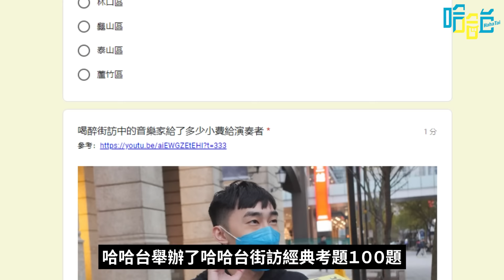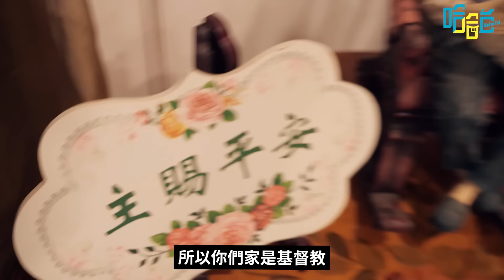《哈哈台偽租屋大調查》EP7 - 八里大閒者的家！雙胞胎姊妹的感情與默契？十萬古董被當置物架？｜哈哈台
幾個月前我們做了哈哈台100題考題，在二次電考之後最終大閒者誕生！獎品除了大閒者禮包外，還有大閒者專訪的機會！前進到大閒者位於八里的家後，發現雙胞胎姐姐與媽媽都是我們影片的忠實觀眾！到底大閒者家有什麼特別的東西？雙胞胎姊妹的感情與默契如何呢？
（也因為大閒者媽是八里戰神，也督促了我們做出八里街訪啦～）

【本集乾爹】
來看蓋瑞與RJ的男男螢幕初吻？

哈哈台閒人禮包，用閒人精神面對世界！
內含閒人T恤、閒妻涼母毛巾、哈哈台經典貼紙

【📩租屋處投稿辦法】
私訊哈哈台IG @hahatai_official
簡述姓名、地址、租屋處照片與故事簡述 ※需年滿18歲

我們的Podcast請上各大平台搜尋《哈哈日記》

【傳送門 Chapters】
00:00 入侵大閒者之家
00:39 大閒者入坑哈哈台的契機
02:05 跳tone的媽媽
03:30 家中的喝酒傷心地
04:35 雙胞胎姊妹的感情與默契
07:08 姊姊想遇到好桃花！
08:46 十萬古董被當置物架？
09:27 姊妹分房睡的理由
10:58 姊妹挽救形象
11:37 信仰文化多元的一家
12:55 廣告《酷蓋爸爸2》react video

【本集團隊】
企劃、採訪｜蓋瑞
攝影、採訪、社群｜勞倫斯
剪接、動畫｜乙末
旁白｜旁白哥RJ
社群｜勞倫斯